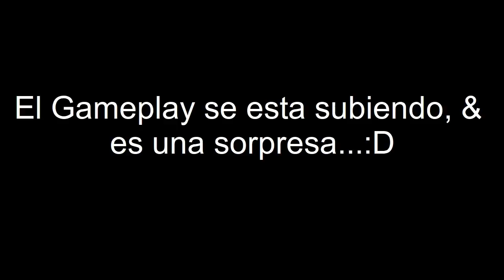Sorpresa En Unas Horas...